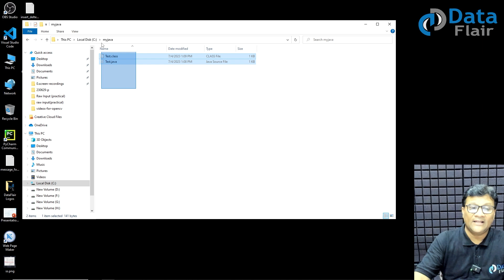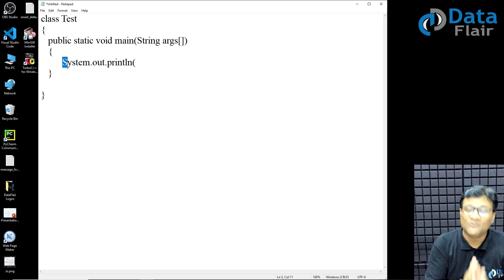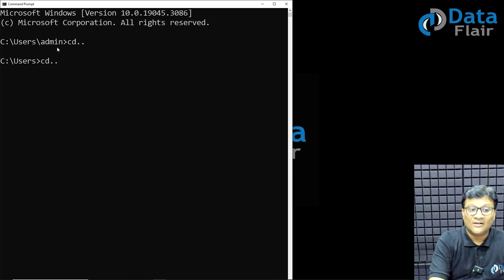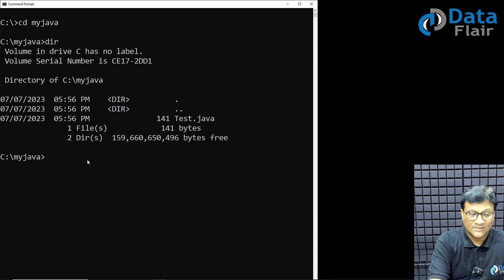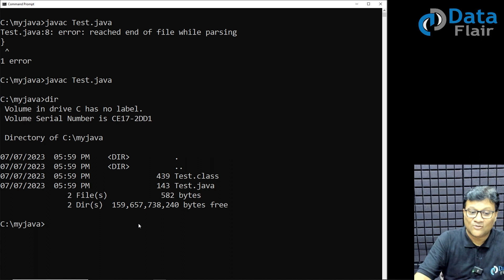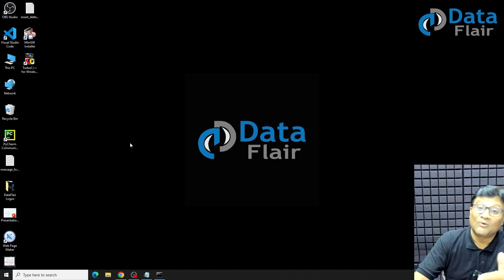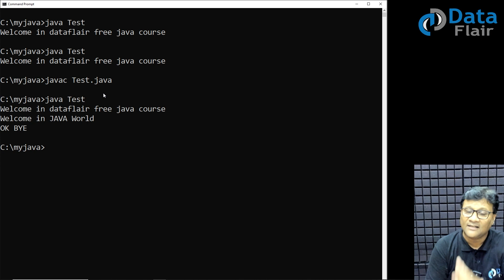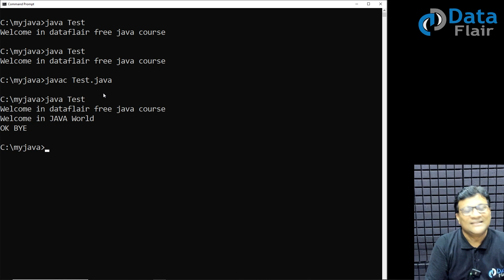Java Practical - How to Implement First Java Program | First Java Program [Hindi]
Get ready for top companies with our placement-ready Java full course on TechVidvan

Creating Your First Java Program
Steps to Write First Program in Java